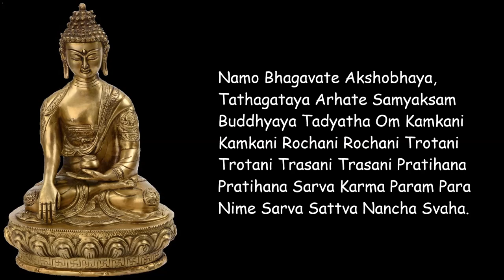Akshobhya Buddha Dharani - A Súc Bệ Phật Chân Ngôn [108 Repetitions]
"Namo bhagavate Akshobhaya, tathagataya arhate
Samyaksam buddhyaya. Tadyatha:
Om kamkani kamkani, rochani rochani.
Trotani trotani. Trasani trasani. Pratihana  pratihana.
Sarva karma param para nime
Sarva sattva nancha svaha".